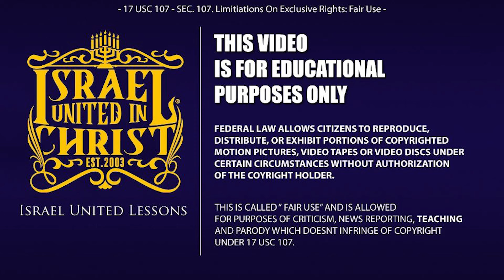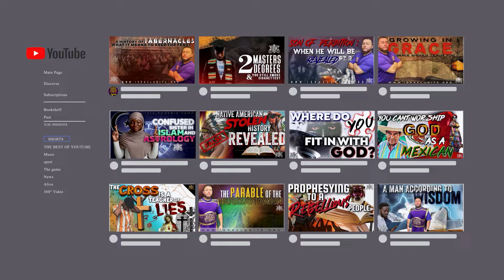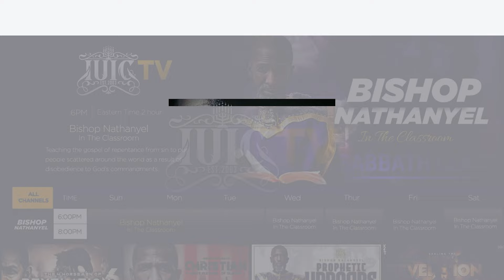Cuts From The Street: Fentanyl Epidemic